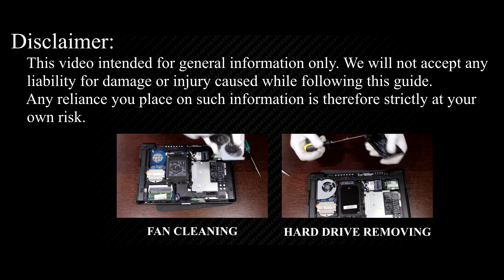HP EliteBook 2560p Keyboard Repair – Step-by-Step Replacement Guide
From sticky keys to random letters, our HP EliteBook 2560p keyboard replacement guide shows every step to restore perfect input.

*DESCRIPTION*
Learn how to replace the worn-out or not working keyboard in less than 15 minutes. This step-by-step HowFixit tutorial walks you through opening the case, isolating the battery, and swapping the entire keyboard assembly in under 15 minutes. Ideal for HP EliteBook 2560p lines.
✔ Fast screw removal sequence that keeps screws organized
✔ Safe pry-points that spare plastic clips from cracking
✔ How to unlock ZIF cable latches without tearing flex lines
✔ Correct orientation for the new keyboard & backlight sheet
✔ Post-install testing with our free online checker
♻️ Doing the repair yourself slashes e-waste and puts repair skills in your toolkit. Follow along in pause-friendly chapters, then share your success story in the comments. Your keyboard is just the beginning of a greener tech routine!

Question: Can I use any similar keyboard for HP EliteBook 2560p laptop?

Answer: No, this guide is beginner-friendly and easy to follow.